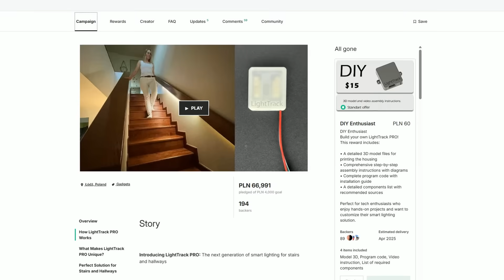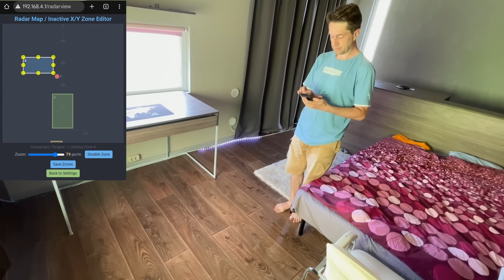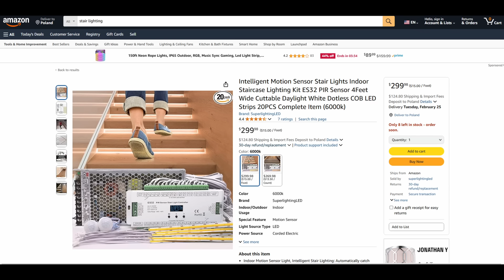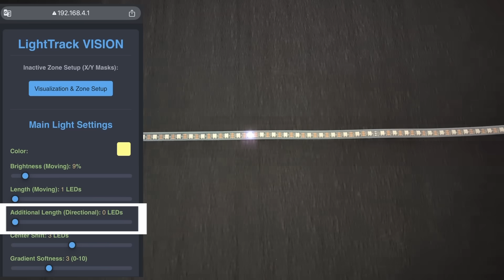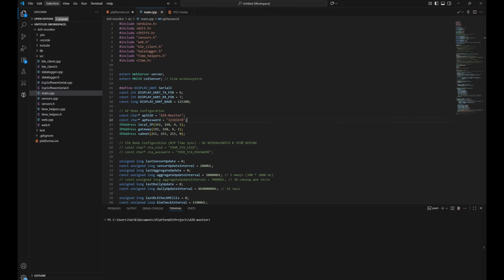My Smart Lighting Invention for Home & Yard (Open Source Code)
Hello friends! After the success of my smart stair lighting project on kickstarter I wanted to take it even further — to create a lighting system that works both indoors and outdoors.
So I completely redesigned everything from scratch, and today I’m proud to introduce the next generation — LightTrack Vision and LightTrack Vision Outdoor — an intelligent lighting system that senses your movement and lights your path ahead of you.
The Outdoor version is fully sealed, weatherproof, and ready to shine in any condition!

💡 What’s new:

✅Predictive Motion Lighting: Powered by the new ESP32-S3 + NPU, it doesn’t just react — it anticipates your movement, lighting your path before you step!

✅Extended Radar Range: Now up to 8–10 meters for perfect coverage of long hallways or outdoor paths.

✅Outdoor-Ready (IP67): Meet LightTrack Vision Outdoor — weatherproof, sealed, and built to shine in any condition.

✅Smart Zoning: Create custom “exclusion zones” on the interactive radar map so the light only activates where you need it.

✅Seamless, Dot-Free Glow: High-density LED strip = smooth, continuous illumination.

✅Full Custom Control: Tune color, brightness, trail length, fade speed, night mode, and schedules via an intuitive web interface.

⚙️ Easy to install (USB-C!) and available both as a ready-to-use kit and an open-source DIY project for makers.

 Want to see how it all began? Check out how I created the previous version of LightTrack Pro!

Join the movement — be part of the future of light!